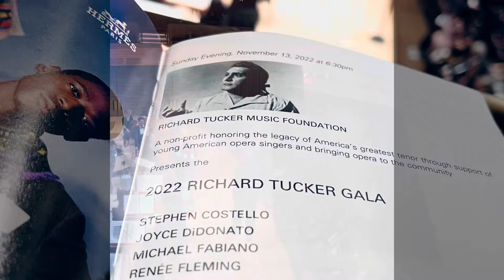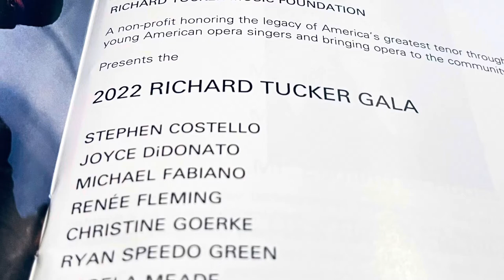Ricahrd Tucker Gala. David Geffen Hall, NY November 13, 2022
2022 Richard Tucker Gala, NY 11/13/2022. Sir Bryn Terfel. Aida, Finale 2nd act: Angel Blue, Christine Goerke, Russell Thomas, Reginald Smith, Ryan Speedo Green, Christian Van Horn, New York Choral Society, Members of the Metropolitan Opera Orchestra. Speranza Scapucci: Conductor